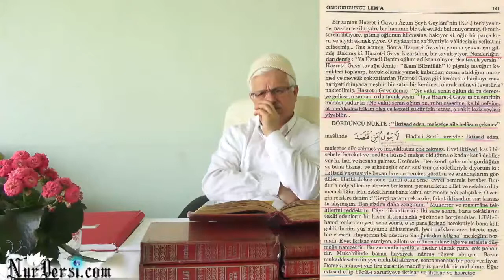Lezzet ve zevk nedir farkları nelerdir (kısa ders)